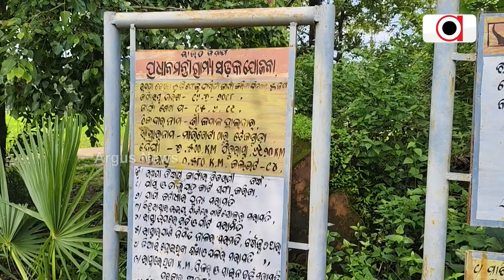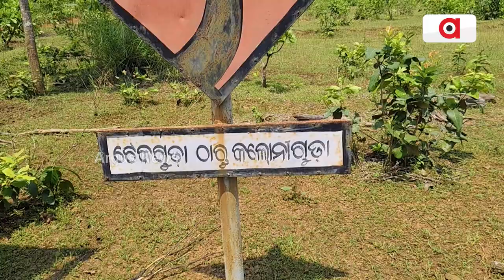ବିଜେଡି ସରକାରରେ ବିଜ୍ଞାପନରେ ରହିଗଲା ଯୋଜନା | Malkangiri Road Problems | Argus News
ଦୁର୍ଗମବାସୀଙ୍କୁ ରାସ୍ତା ଧୋକା । ରାସ୍ତା ଦେଉଛି ଯମଯନ୍ତ୍ରଣା । ବିଜେଡି ସରକାରରେ ବିଜ୍ଞାପନରେ ରହିଗଲା ଯୋଜନା । ନିମ୍ନମାନର କାମ କରି ଟଙ୍କା ଲୁଟି ନେଲେ ଠିକାଦାର ଓ ଯନ୍ତ୍ରୀ । ନୂତନ ରାସ୍ତା ନିର୍ମାଣ ପାଇଁ ବଡିଗେଟlବାସୀଙ୍କ ଦାବି ।